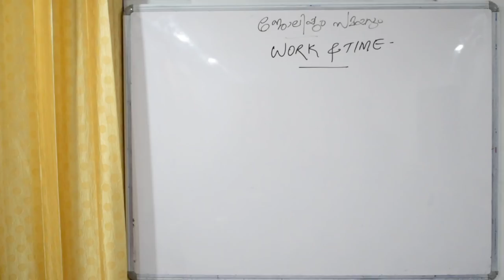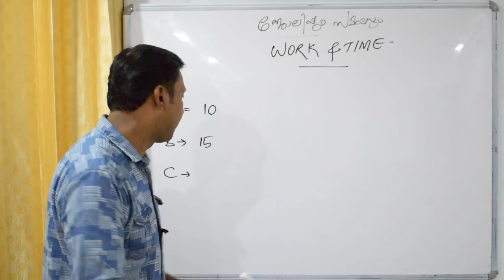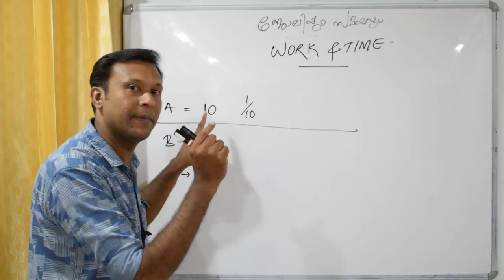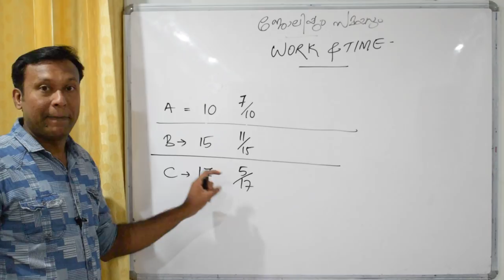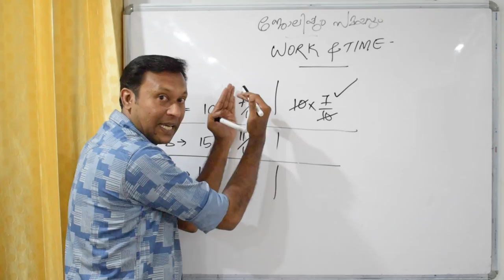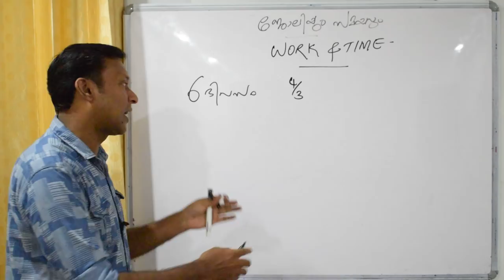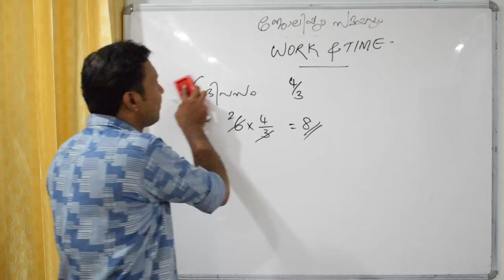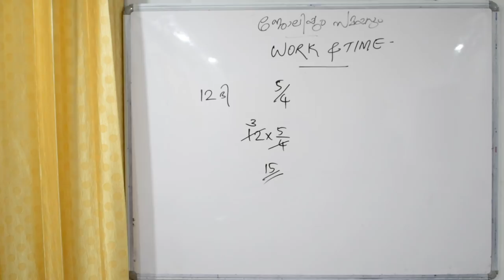WORK & TIME in Malayalam/Part 1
PSC Maths- Video 47